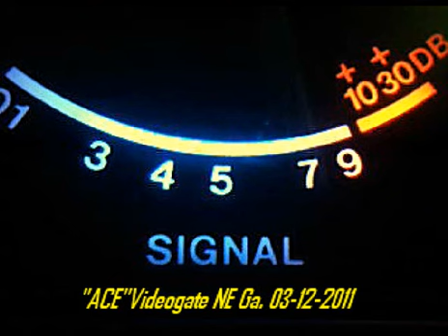"ACE" Video Gate 03-12-2011 #3 Time=21-48-44.wmv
by"ACE"Videogate,The CH14 NE Georgia CB Radio RollCall  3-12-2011
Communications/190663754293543